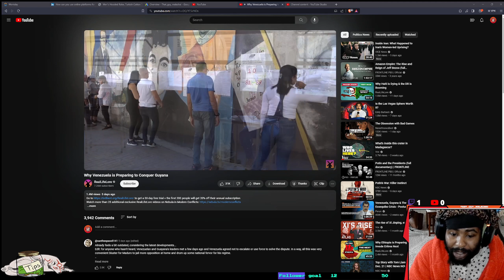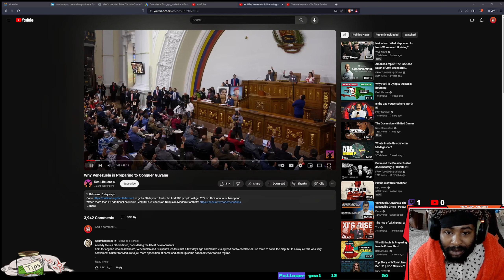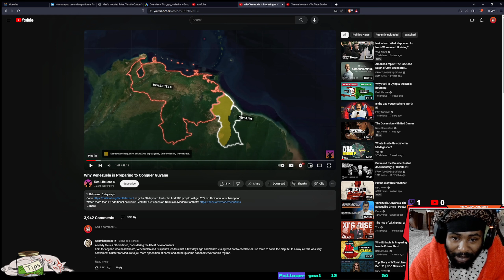Venezuela is moving in on Guyana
shit is getting crazy in the world
I enjoy making these videos and I hope you enjoyed watching them.